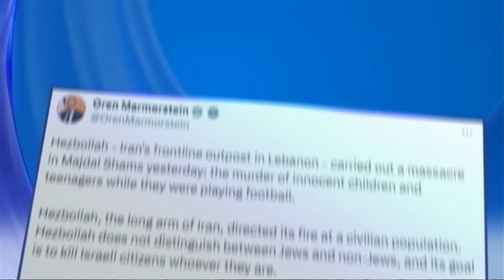⚡️ІЗРАЇЛЬ завдав РАКЕТНИХ ударів по Лівану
На Близькому Сході назріває ще одна війна. Не завершивши протистояння з Хамасом у Секторі Гази, Ізраїль пригрозив Лівану руйнівними наслідками. І на підтвердження - завдав авіаударів по об'єктах угруповання "Хезболла" в цій країні. Це стало відповіддю на вчорашній теракт, коли бойовики влучили ракетою по футбольному полю на Голанських висотах, де в цей час гралися діти.

Ізраїльський прем'єр Беньямін Нетаньягу терміново повернувся зі США. А в МЗС країни попередили: єдиний спосіб для Лівану уникнути війни - це самостійно роззброїти "Хезболлу" та відвести її сили від кордонів Ізраїлю. Більше про це протистояння розкаже Наталія Косінова.